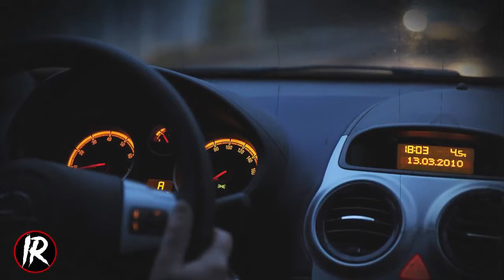4 Historias OCURRIDAS EN LA CALLE DE MADRUGADA | HISTORIAS DE TERROR | INFRAMUNDO RELATOS | IR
Hoy les narraremos 4 experiencias reales sobre apariciones a personas que por andar en la calle de madrugada o ya muy noche, les ocurrieron fenómenos paranormales

0:00 - INTRO
1:04 - LA CALLE DEL PUENTE
7:15 - LA MUJER DE LA CALLE
13:16 - EL INNOMBRABLE NOS PERSIGUIÓ ESA NOCHE
19:51 - PROTECTOR